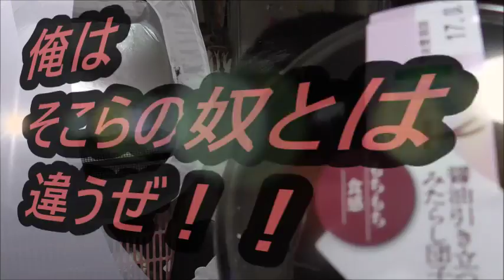ファミリーマート 醤油香るみたらし団子を食べてみた いや香るというより絡む？絡みすぎ？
ファミリーマート　醤油香る御手洗団子を食べてみました。その名前の通りお醤油が凄い！！この味は～